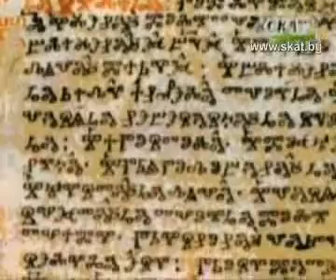Час по България - България и Македония 4/6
Час по България - 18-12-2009 - България и Република Македония - история и политика